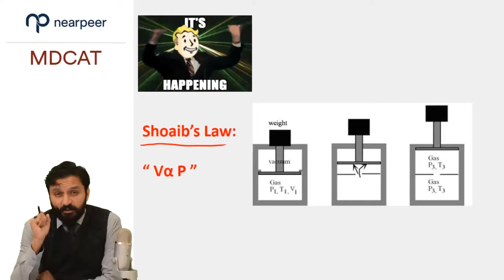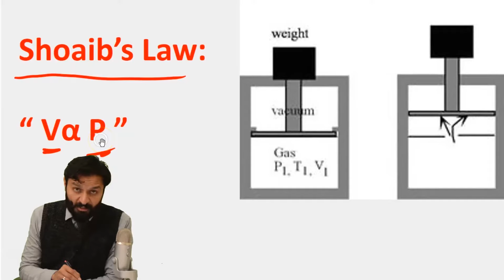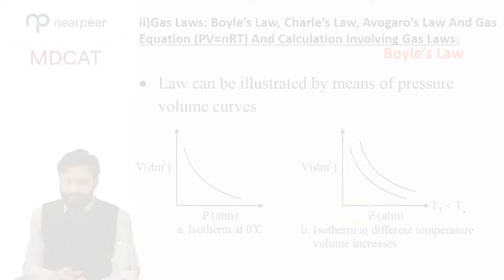MDCAT Chemistry Lectures' demo by Nearpeer